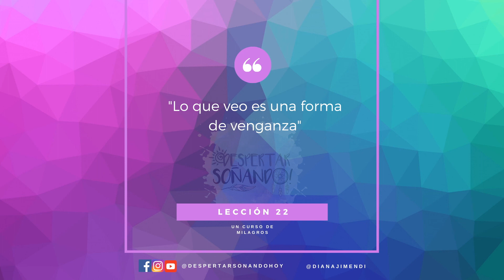Lección 22 de Un Curso de Milagros en Despertar Soñando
Exploramos la lección 22, "Lo que veo es una forma de venganza" y el daño que nuestras interpretaciones de le hacen a nuestro espíritu.